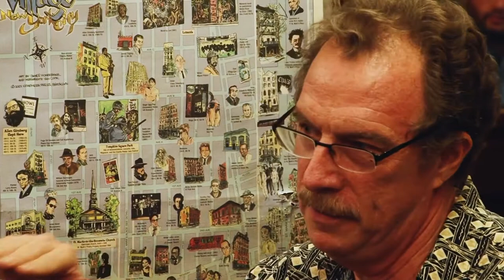Hard Art, DC 1979 with Lucian Perkins & Alec MacKaye - St Mark's Bookshop NYC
Hard Art, DC 1979 with Lucian Perkins & Alec MacKaye at St Mark's Bookshop NYC on Jun 20 2013.

Camera: Torsten Meyer

Punkcast #2203